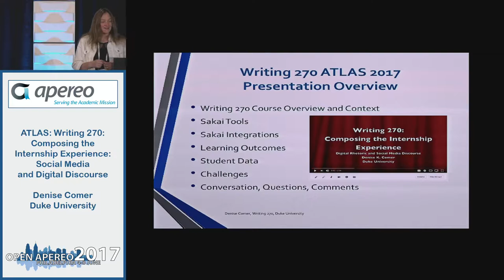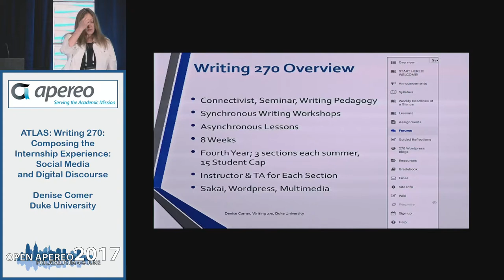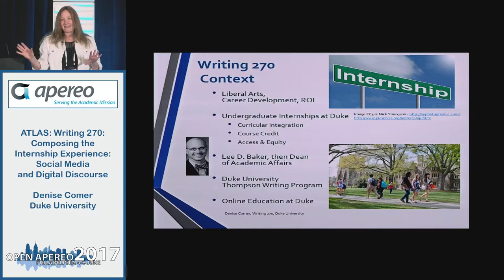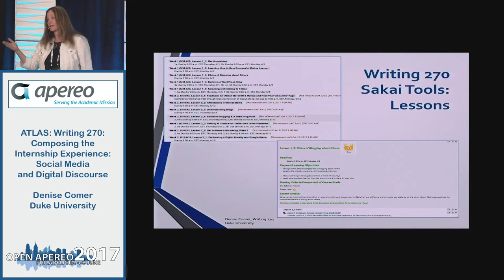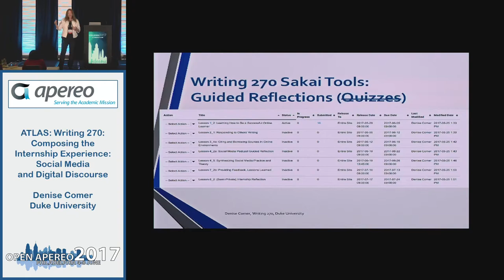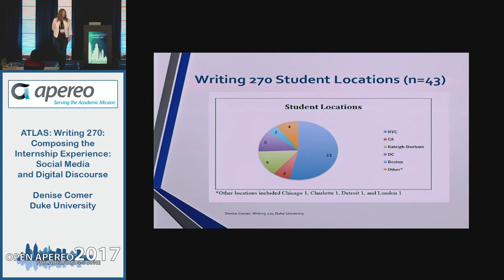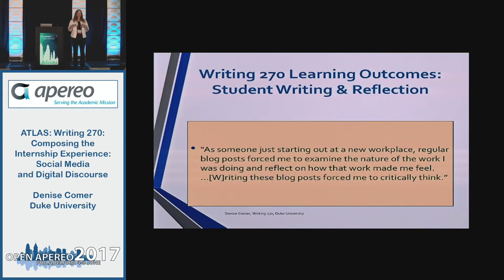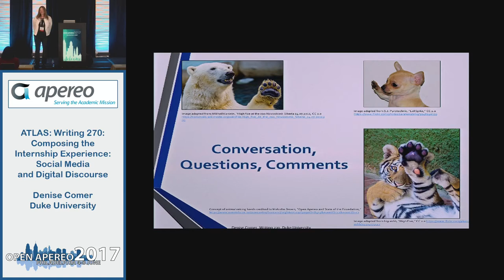ATLAS: Writing 270: Composing the Internship Experience: Social Media and Digital Discourse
Presented by: Denise Comer - Duke University

Writing 270: Composing the Internship Experience is an innovative, fully online undergraduate course at Duke University, based in Sakai, that enables students to meaningfully reflect on and productively narrate their summer internship or work-related experiences using digital rhetoric and social media. Sakai serves as the foundational platform for the learning experience, with weekly lessons revealed each week, interactive forums for peer and instructor feedback on writing and peer-to-peer and student-instructor engagement, wikis, and guided reflections for in-depth reflections. The course integrates within Sakai links to many forms of media for course content, as well as a variety of other learning platforms such as WordPress, Instagram, and Google Hangouts for weekly real-time virtual writing workshops and student-instructor conferences.